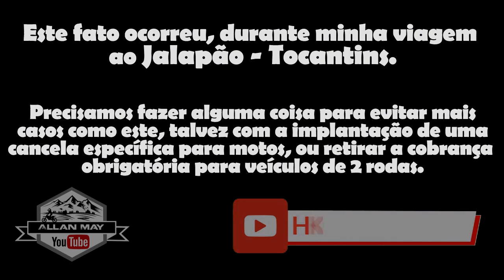Acidente no pedágio! Caminhão sem freio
Caminhão sem freio passa em cima dos motociclistas parados no pedágio.

Este é um dos perigos no pedágio, você fica vulnerável a acidentes quando fica parado na praça de pedágio, esperando nas filas ou aguardando o pagamento.

Precisamos reforçar o abaixo assinado criado para estudo de mudanças no pedágio, retirando a obrigatoriedade do pagamento de pedágios para moto, ou a criação de uma cancela exclusiva para nós.

Situação ocorrida no pedágio em SP, gravado durante a viagem ao Jalapão.
Por sorte ninguém ficou ferido, foram só bens materiais.